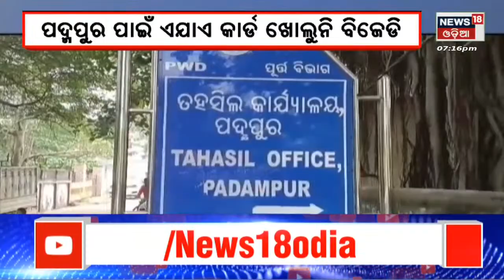Padmapur By Election | ପଦ୍ମପୁରରେ ଲଢ଼ିବେ କଂଗ୍ରେସ ପ୍ରାର୍ଥୀ ସତ୍ୟଭୂଷଣ I Odia News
Padmapur By Election | କଂଗ୍ରେସ ରୁ ପାର୍ଥୀ ହେବେ ପୁର୍ବତନ ବିଧାୟକ ସତ୍ୟଭୂଷଣ ସାହୁ I ଦୁଇ ତିନି ଭିତରେ ନାମାଙ୍କନ ଦାଖଲ କରିବେ କଂଗ୍ରେସ ପାର୍ଥୀ I